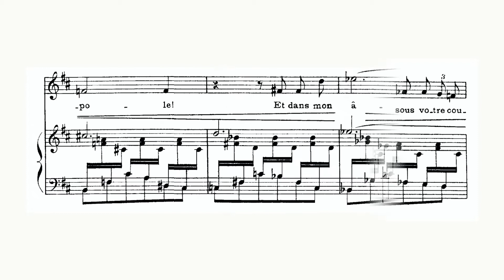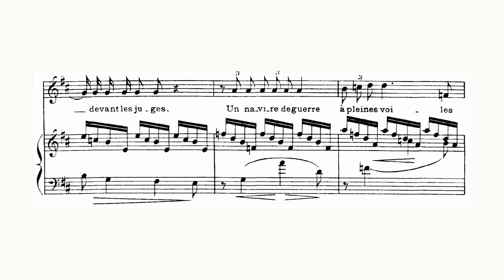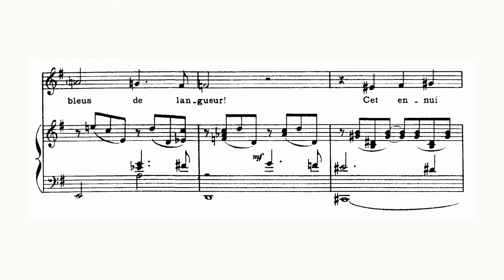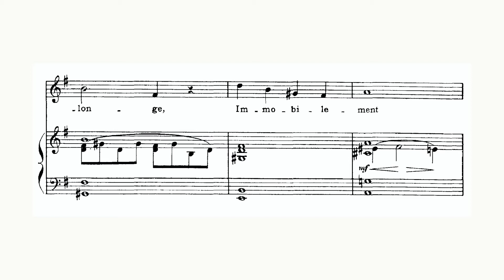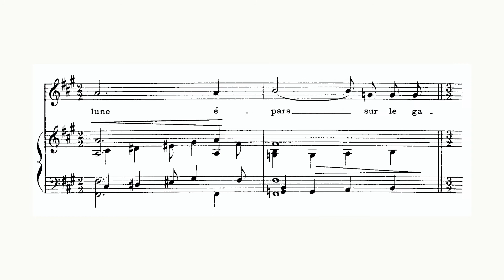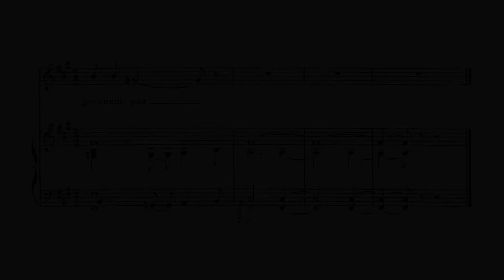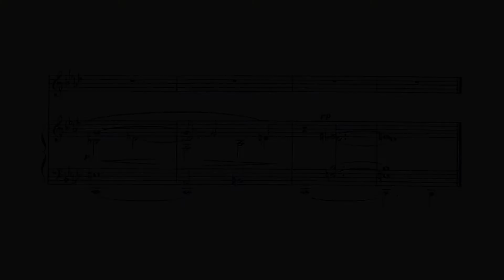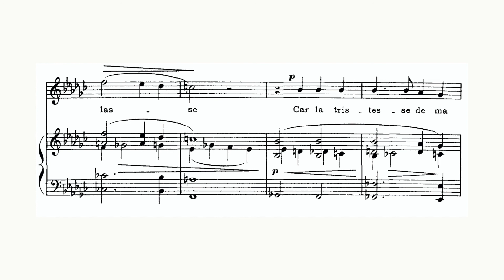Elly Ameling; Serres chaudes - Chausson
Serres chaudes - Ernst Chausson (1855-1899)

00:05 Serre chaude
03:45 Serre d'ennui
06:50 Lassitude
09:15 Fauves las
11:22 Oraison

Elly Ameling
Rudolf Jansen - Piano
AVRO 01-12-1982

Elly Ameling, soprano, was born in 1933 in Rotterdam, the Netherlands. She won the International Vocal Contest in 's-Hertogenbosch (NL) in 1956 cum laude. She subsequently won first prize at the Concours International de Musique de Geneve (CH) in 1958.This established the start of a remarkable career.

After working with Miss Ameling, Ernest Ansermet described her thus: "A good voice is a blessing from somewhere above. Madame Ameling stands continually under this downpour, of which the romanticists would have said it is of divine origin.”

She combined the right mix of talent, ambition and determination to become one of the world's great Lieder singers of the second half of the 20th century. She possessed a perfectly placed voice with a creamy timbre and a soft edge. Apart from the ethereal beauty of her instrument, she was also an utterly imaginative and at the same time faithful interpreter. Her singing conveyed Schubert's love and pain, made us float in Debussy, and took us to dramatic extremes in compositions of Hugo Wolf and Richard Strauss. Having once heard the Ameling phenomenon one can never forget it.

A shrewd artist with real selfknowledge Elly Ameling never went beyond her boundaries. In this way she kept her voice in pristine state during her entire career. This is obvious when one listens to her 5 CD-boxes of live radio-recordings: one issued in 2008 on the occasion of her 75th birthday and the next box in 2013 at her 80th birthday. On these recordings, from her first to her last concert during more than four decades, we hear a soprano continuously in full control of the technique, and with an ever wider span of expression.
These CD's also contain some rare excursions into operatic repertoire: Mozart with a.o. all the female roles in the Marriage of Figaro, Gounod (Faust, Marguerite), Bizet (Carmen, Micaela) and Maillart (Les dragons de Villars).

During her whole career she produced studio-recordings with virtually all record companies. These were awarded many international prizes like  Edison Prize, Grand Prix du Disque and Preis der Deutschen Schallplatten-Kritik.

In 2012 EMI issued the 8 CD-box 'Elly Ameling, the Dutch Nightingale'.

She concertized on all continents in every major music centre. She sang recitals with pianists Dalton Baldwin, Joerg Demus , Irwin Gage, Rudolf Jansen, Graham Johnson, Felix de Nobel and others.

She performed oratorio and the orchestral lieder-, and mélodie-repertoire with the leading orchestras of the world under the baton of Karl Ančerl, Ernest Ansermet, Benjamin Britten, Eduard Flipse, Jean Fournet, Carlo Maria Giulini, Bernard Haitink, Josef Krips, Rafael Kubelik, Erich Leinsdorf, Neville Marriner, Kurt Masur, Seji Ozawa, André Previn, Wolfgang Sawallisch, Ed Spanjaard, Hans Vonk and other conductors.

1971: knighted by Her Majesty Queen Juliana of the Netherlands: Ridder in de Orde van Oranje Nassau.
1981: doctor honoris causa University ol British Columbia, Vancouver, Canada.
1985: doctor honoris causa Westminster Choir College, Princeton, New Jersey, USA.
1986: doctor honoris causa The Cleveland Institute of Music, Cleveland, Ohio, USA.
1988: doctor honoris causa Shenandoah University, Washington DC, USA.
1996: Elly Ameling Ring, Concertgebouw Amsterdam.
2008: knighted in the highest civil order by Her Majesty Queen Beatrix of the Netherlands: ridder in de orde van de Nederlandse Leeuw.
2015: Ehren Medaille der Hugo Wolf Akademie , Stuttgart.

In 1996 Elly Ameling bade her farewell to the concert platform, during a grand gala concert, at which occasion the Concertgebouw in Amsterdam instituted the 'Elly Ameling Ring' and placed her portrait in bronze in the picture gallery in one of the foyers. Until this day (March 2020) the soprano is busy giving master classes and workshops at conservatories and summer-schools in Europe, Japan, Canada and the United States of America.

credits;
Editing; Thom Janssen